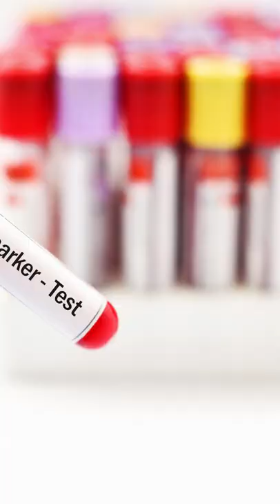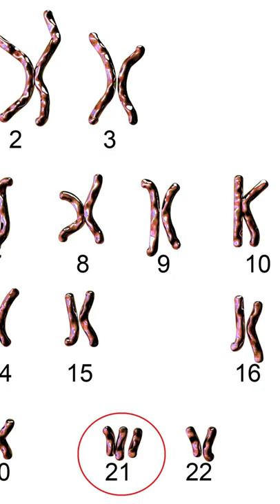Triple Marker Test During Pregnancy | Triple Marker Test क्या होता हैं? कैसे करते हैं?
What is triple marker test in Hindi? Let's see what is the triple marker test, what are the components tested in the triple marker test, how is the triple marker test done, when do doctors recommend the triple marker test during pregnancy, what does this test determine, and what would you know from the results of the triple marker test during pregnancy.